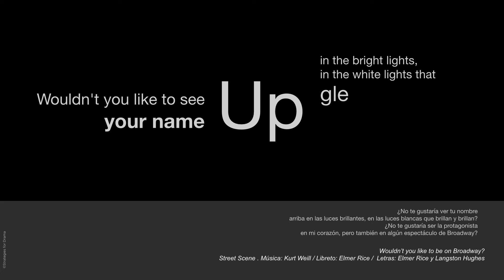Street Scene en 1 minuto | Teatro Real 200 años 17/18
Uno de los acontecimientos de esta temporada: el estreno en el Teatro Real de StreetSceneTR, de Kurt Weill.

Esta ópera, la primera compuesta por Weill en su exilio americano, fue denominada por el autor “ópera estadounidense”, y en ella se amalgaman la comedia musical de Broadway, el jazz norteamericano y la tradición europea operística.